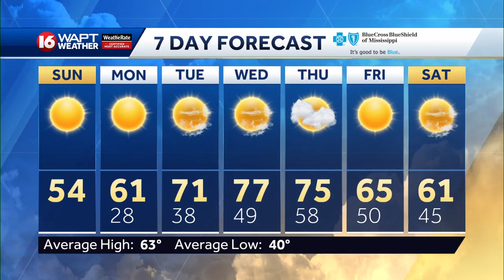Sunday Morning Webcast